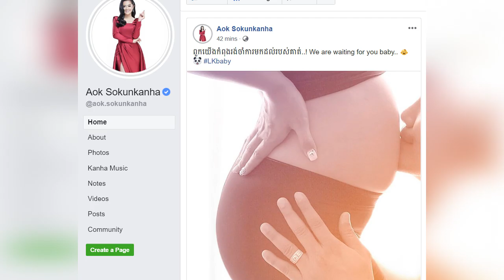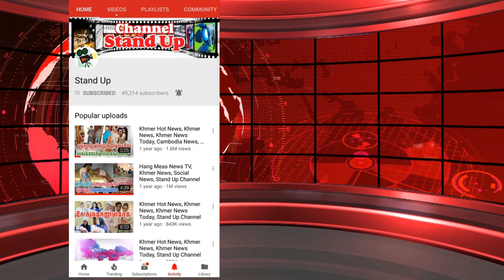​ក្តៅៗ ឪក សុគន្ធកញ្ញា ក្លាយ​ជាម្តាយ​គេ​ពិតមែន, រិន សាវ៉េត មាន​ដំណឹងល្អ, ចាន់មូណា ចង់..., Stand Up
១. អបអរសាទរ! កំពូលដួងចិត្តរបស់លោក អ៊ឹង សុខលី ត្រៀមក្លាយជាម្ដាយគេ លើកដំបូងក្នុងជីវិត
២. រិន សាវ៉េត សម្រេចចិត្តរៀបការប្រពន្ធថ្មី ឆ្នាំ2020 ដោយសារមានរឿងអ៊ីចឹងសោះ
៣. ស្រីស្រស់ឃុន ចាន់មូណា ថា បេះដូងនៅទំនេរ ក្រោយចែកផ្លូវសង្សារចាស់

1. Khmer News in Cambodia
2. SuperModel or SuperStar News in Cambodia and Thailand
3. Wierd News in the World by Khmer Language
4. Health News